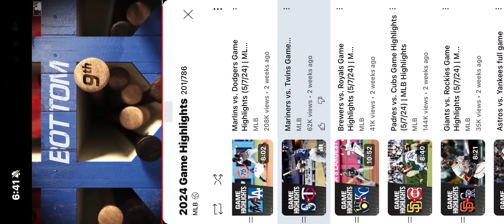Mariners through 53 games